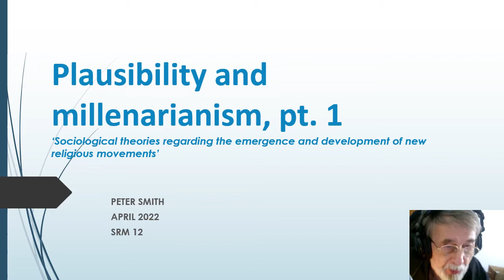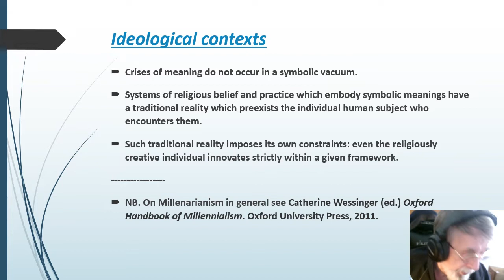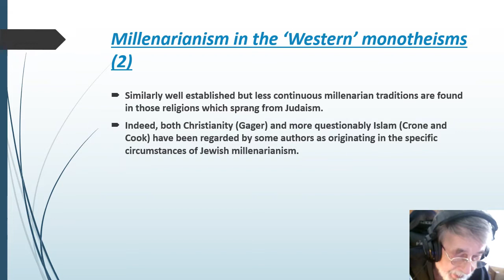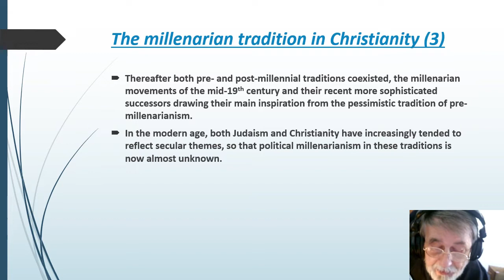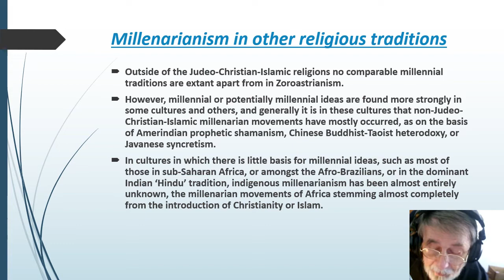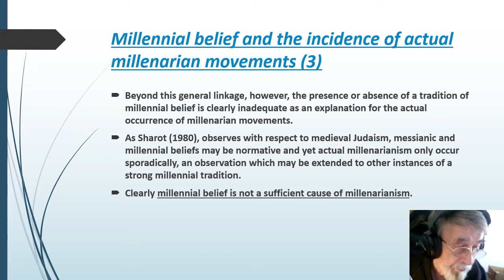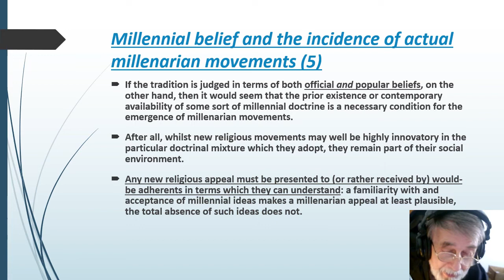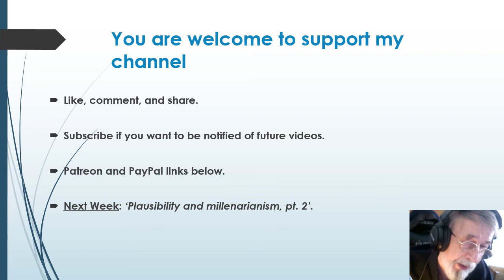SRM 12: Plausibility and millenarianism, pt. 1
From one of my long essays: 'Sociological theories regarding the emergence and development of new religious movements’.
NB. As all my books and papers are presently in storage it may be a while before I put up a list of the bibliographic references.

On Millenarianism in general see Catherine Wessinger (ed.) Oxford Handbook of Millennialism. Oxford University Press, 2011.